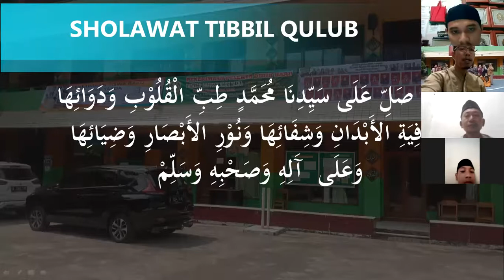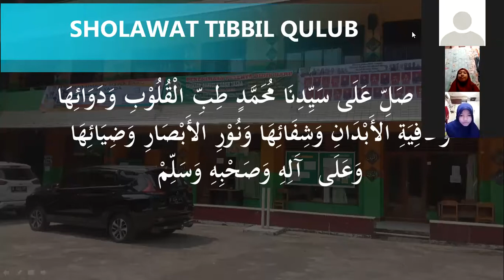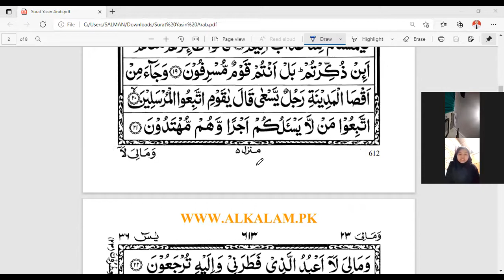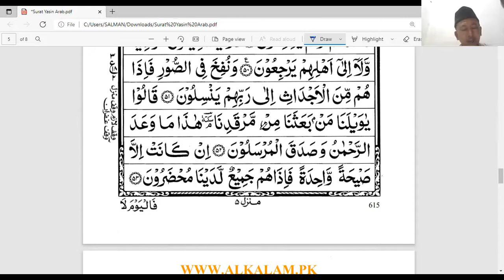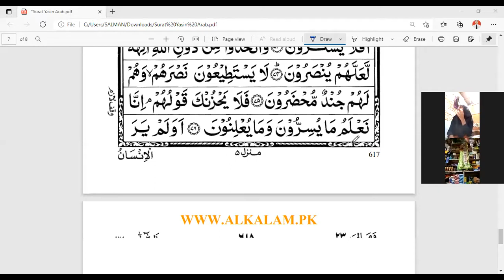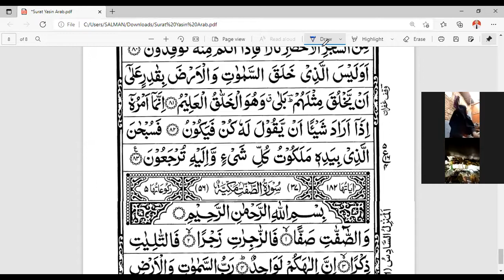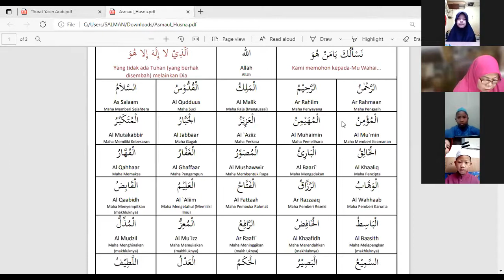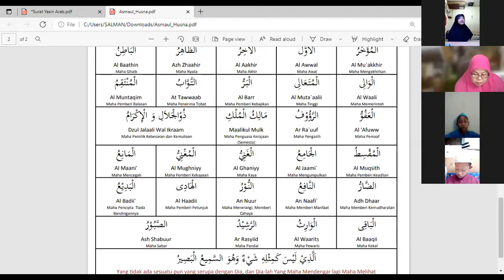JUM'AT BERDZIKIR YASDA/ 27 AGUSTUS 2021